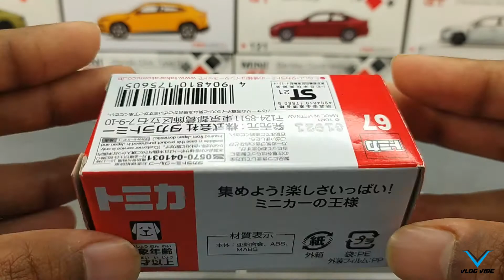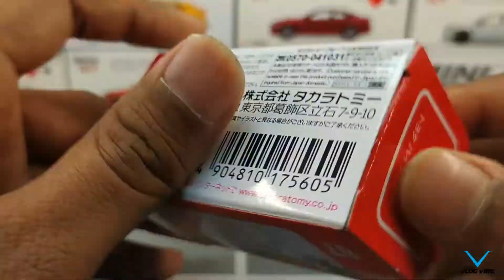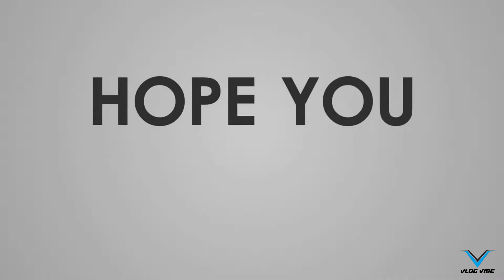1/64 Tomica Premium Toyota Hilux Diecast Model Pickup || Adult Hobbies || EP-127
I N S T A G R A M - @diecast_model_vlog